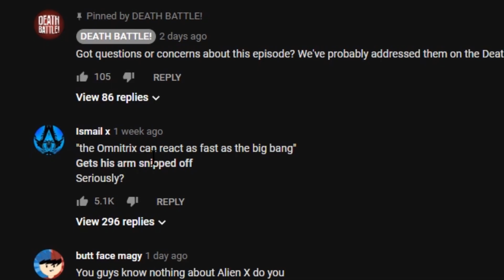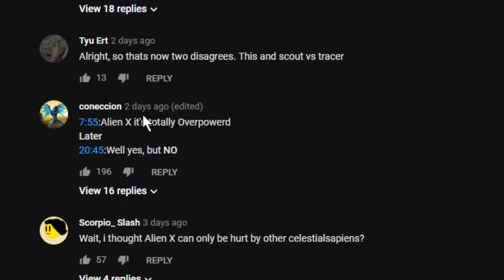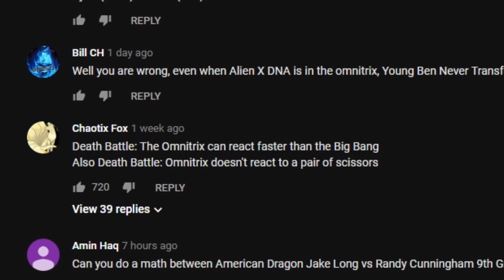They were actually wrong?! Death Battle: Ben 10 VS Green Lantern Reaction! | React DangIT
With the research laid out, and the valid feedback from viewers (from the very same YT video). it would seem that we have a bit more controversy in this particular head-to-head fight than most other Death Battles.
Feel free to suggest things for us to cover next time!

You can also check out their podcast episode about them addressing the issues people have with the people. We won't be going over that, but it's worth a listen if you're interested in the research involved.

Like merch like shirts? Here’s the link to our store!